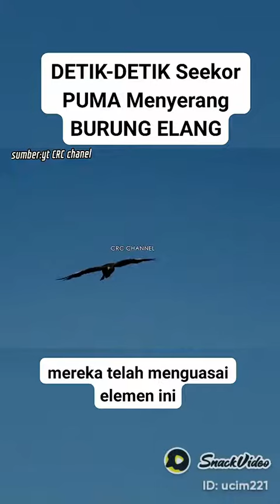Puma vs Elang